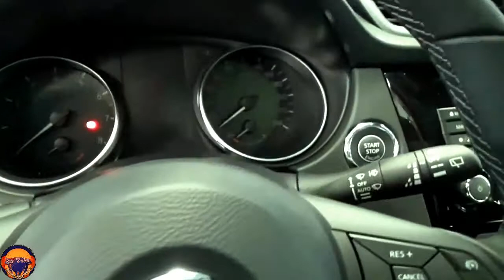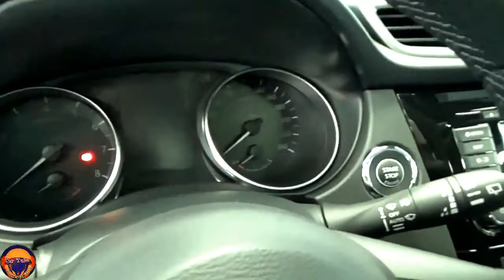New 2021 Nissan Qashqai 1.3 DIG T 6MT Super Premium SUV Exterior and Interior In Walkaround